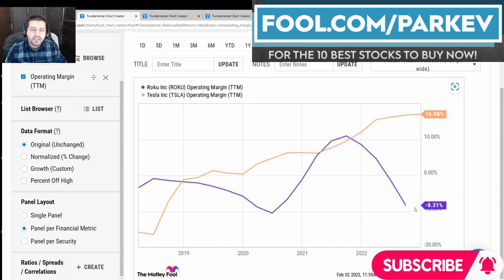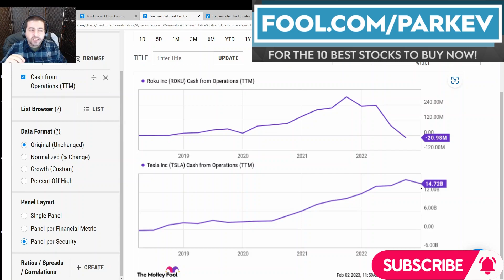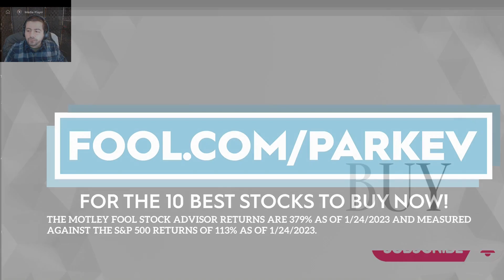Best Cathie Wood Stock to Buy: Tesla Stock vs. Roku Stock | $TSLA Stock vs. $ROKU Stock | CathieWood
The popular investment manager Cathie Wood is attracted to innovative growth stocks.

Tesla and Roku are riding powerful secular tailwinds that has them gaining new customers. This video will answer which is the better Cathie Wood stock to buy Tesla or Roku.